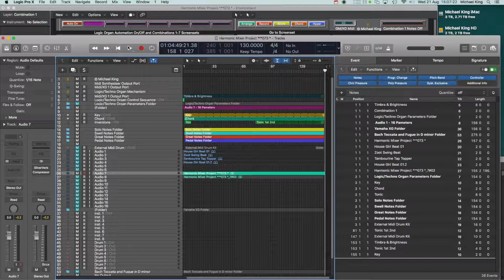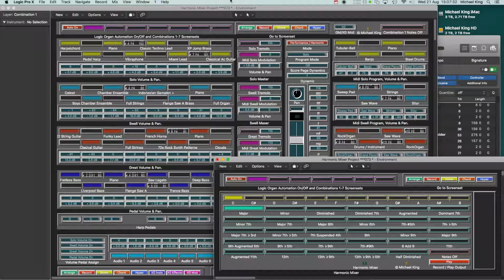Logic Pro X, Logic:Techno Organ, and Harmonic Mixer Demo 000